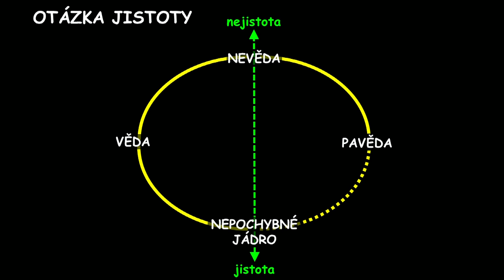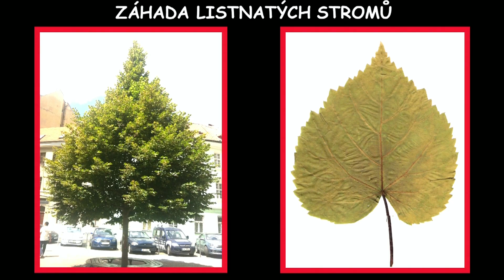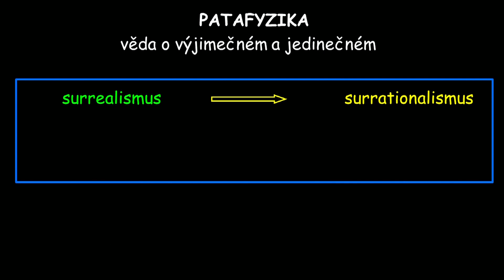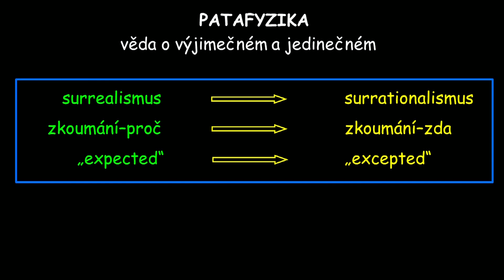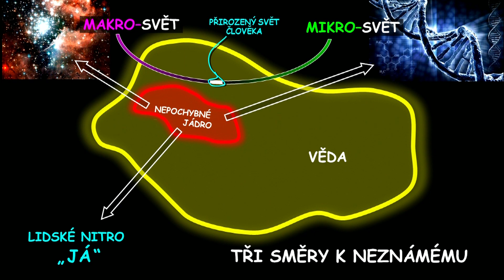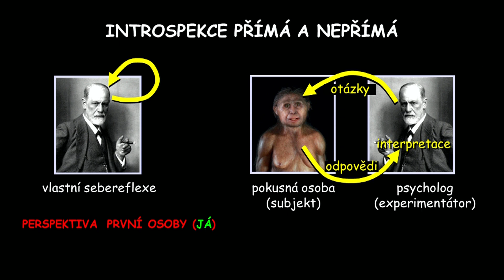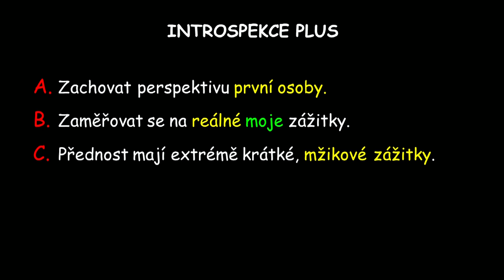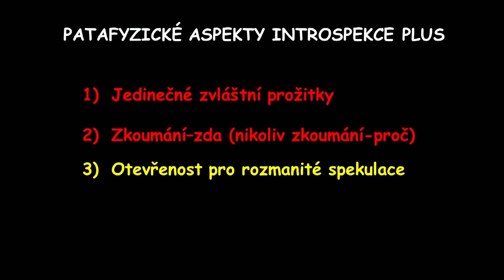Co ve světě je a co si domýšlíme: Ivan M. Havel at TEDxPrague